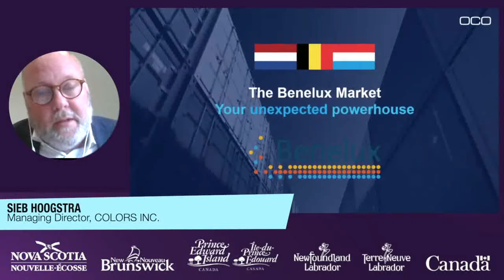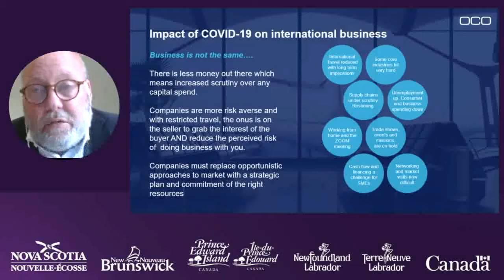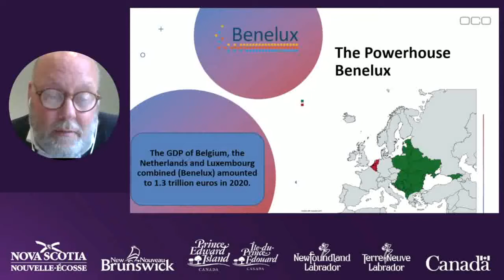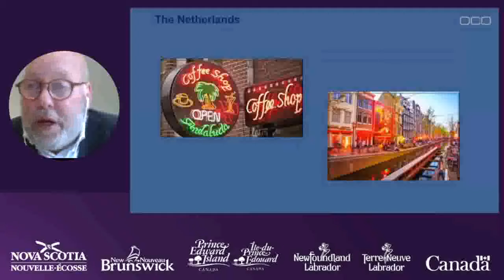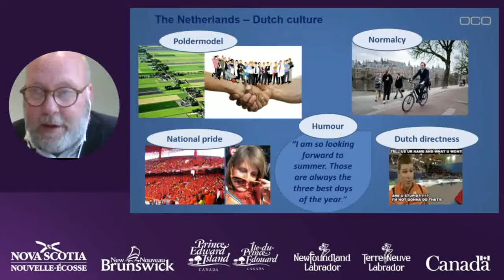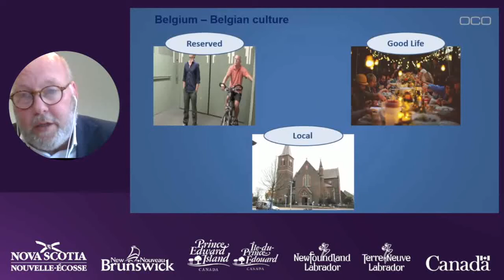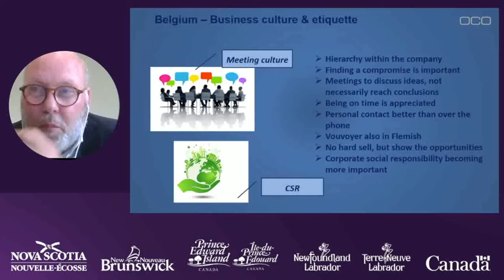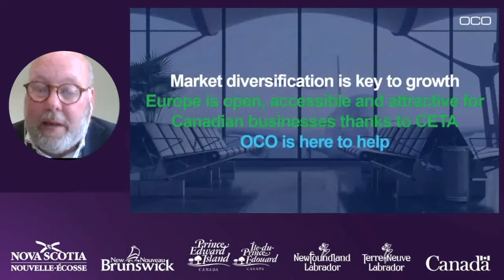Doing Business Benelux